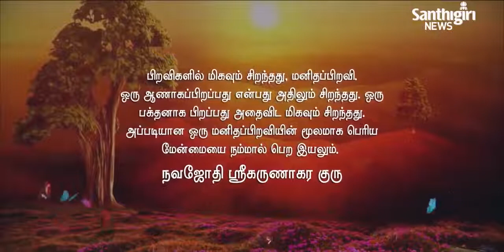Today’s Guruvani | Tamil | 15-03-2023 | Santhigiri Ashram | Daily